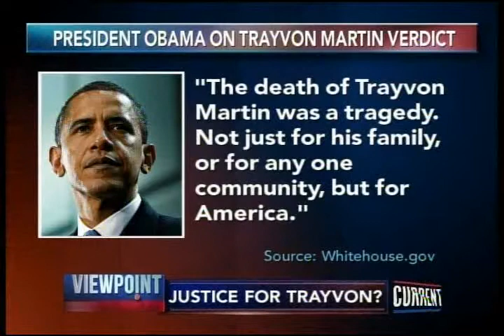Zimmerman Case Video-fugelsang zimmerman verdict 07 15 2013